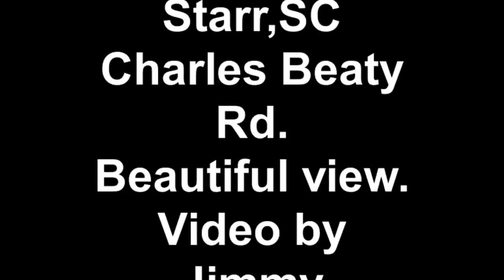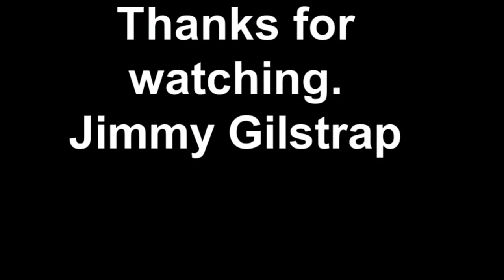Starr,SC Charles Beaty Rd. Beautiful view. Video by Jimmy Gilstrap.Spring 2011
Created on April 22, 2011 by Jimmy Gilstrap.